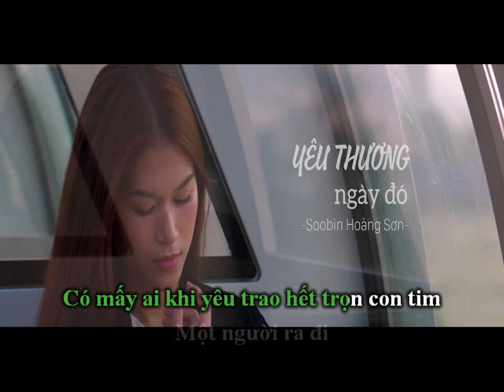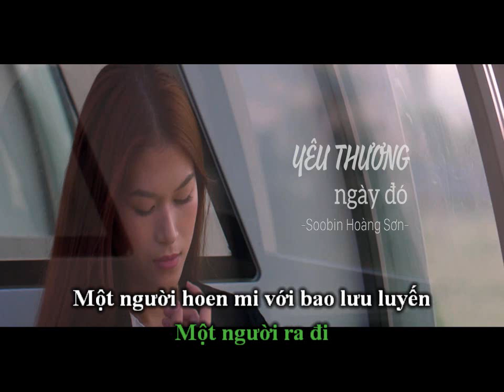Yêu thương ngày đó Karaoke Tone thấp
Hạ 5 tone
Made By MMeo